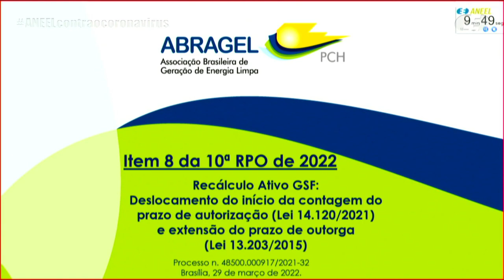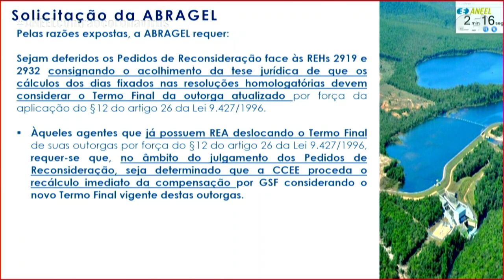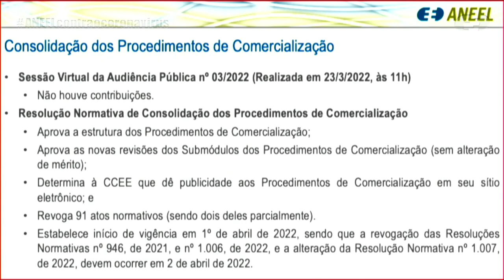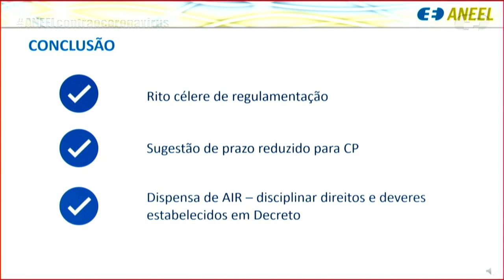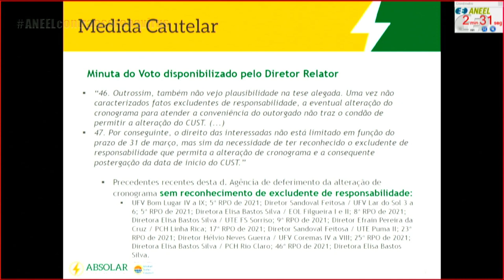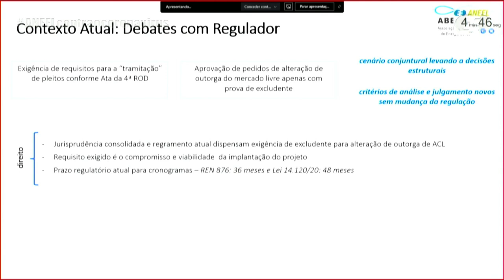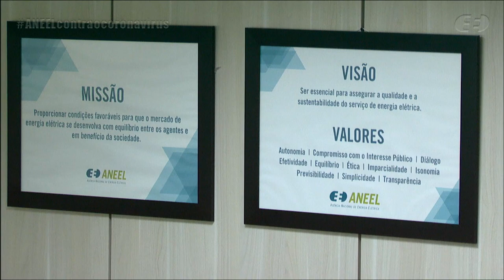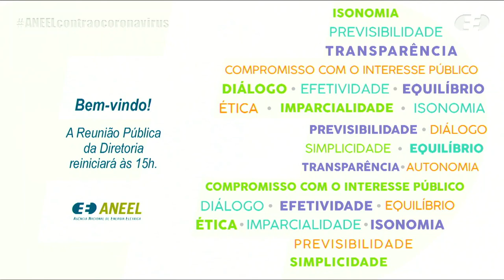10ª Reunião Pública Ordinária ANEEL – 29/03/2022 – Parte 1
A 10ª Reunião Pública Ordinária da Diretoria da ANEEL em 2022 foi realizada, de forma híbrida, no dia 29/03/2022. A pauta da reunião foi composta de 49 itens, sendo que os itens 14 a 49 foram deliberados em bloco – com exceção do item 26, destacado para deliberação durante a reunião. Foram retirados de pauta os itens 1, 7, 9, 10, 19, 27 e 46. A pauta completa e a ata da reunião podem ser conferidas no sítio da Agência, (ou no menu "A ANEEL" e, posteriormente, "Reuniões Públicas da Diretoria").

00:00:03 Abertura da Reunião Pública e informes gerais

00:02:07 Aprovação da Ata da 9ª Reunião Pública Ordinária da Diretoria da ANEEL em 2022

00:02:28 Anúncio dos itens da Reunião Pública e itens deliberados em bloco. Acesse a descrição completa em

00:06:37 Item 8. Processo: 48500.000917/2021-32 Assunto: Pedidos de Reconsideração interpostos pela Statkraft Energias Renováveis S.A. e outras 66 empresas em face da Resolução Homologatória nº 2.919/2021, que homologou o prazo de extensão da outorga das usinas hidrelétricas participantes do Mecanismo de Realocação de Energia – MRE e os valores referentes ao caput do art. 2º-D da Lei nº 13.203/2015, em atendimento ao disposto no § 9º, do art. 6º, da Resolução Normativa nº 895/2020; e Pedidos de Reconsideração interpostos pela Pampeana Energética S.A. e outras 32 empresas. em face da Resolução Homologatória nº 2.932/2021, que homologou o prazo de extensão da outorga das usinas hidrelétricas participantes do MRE, em atendimento ao disposto na Lei nº 14.182/2021. Diretor(a)-Relator(a): Sandoval de Araújo Feitosa Neto.

01:02:55 Itens 2 e 3
Item 2. Processo: 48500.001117/2022-10 Assunto: Resultado da Audiência Pública nº 2/2022, instituída com vistas a colher subsídios e informações adicionais para o aprimoramento da proposta de consolidação dos atos normativos relativos à pertinência temática: "Autorização para Comercializadores de Energia", em atendimento ao Decreto nº 10.139/2019, e às suas alterações subsequentes. Diretor(a)-Relator(a): Efrain Pereira da Cruz.

Item 3. Processo: 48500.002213/2021-02 Assunto: Resultado da Audiência Pública nº 3/2022, instituída com vistas a colher subsídios e informações adicionais para o aprimoramento da proposta de consolidação dos atos normativos relativos à pertinência temática “Procedimentos de Comercialização”, em atendimento ao Decreto nº 10.139/2019, e às suas alterações subsequentes. Diretor(a)-Relator(a): Efrain Pereira da Cruz.

01:24:42 Item 6. Processo: 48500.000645/2022-51 Assunto: Proposta de abertura de Consulta Pública com vistas a colher subsídios e informações adicionais para o aprimoramento da proposta de regulamentação do Art. 1º do Decreto nº 10.893/2021, referente à dispensa de exigência de informação de acesso para concessão de outorgas de autorizações. Diretor(a)-Relator(a): Efrain Pereira da Cruz.

01:57:55 Item 11. Processo: 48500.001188/2022-12 Assunto: Requerimento Administrativo, com pedido de medida cautelar, interposto pela Associação Brasileira de Energia Eólica – Abeeólica, pela Associação Brasileira de Energia Solar Fotovoltaica – Absolar e pela Ventos de São Vitor 08 Energias Renováveis S.A. e outras, com vistas ao aceite provisório pelo Operador Nacional do Sistema Elétrico – ONS dos pedidos de alteração da data de contratação do uso no âmbito de Contrato de Uso do Sistema de Transmissão – CUST já firmado e outras providências. Diretor(a)-Relator(a): Hélvio Neves Guerra.